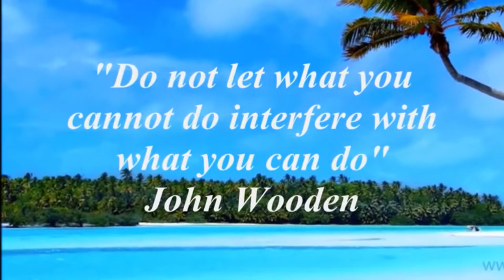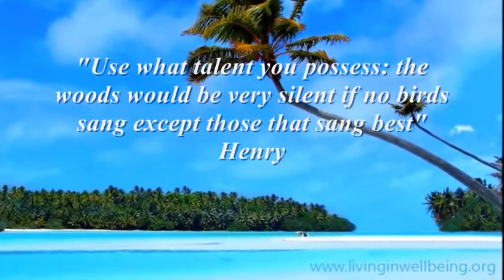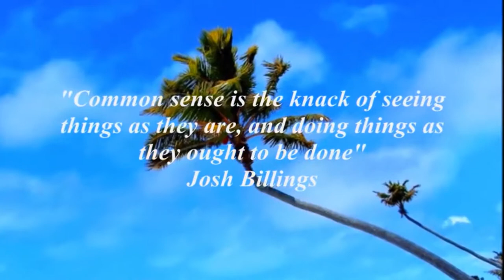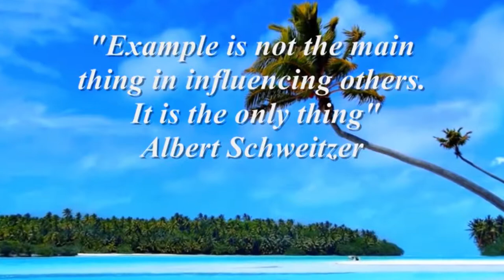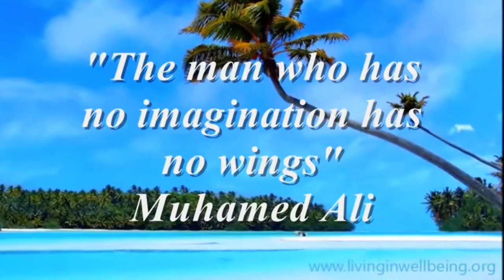Get Inspired & Motivated Part 4